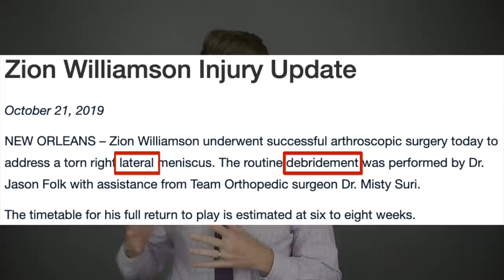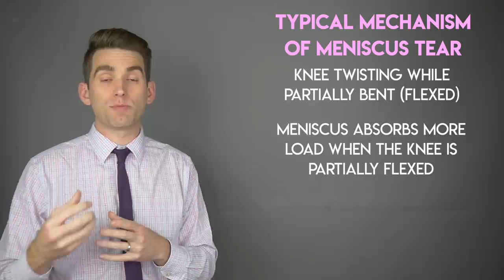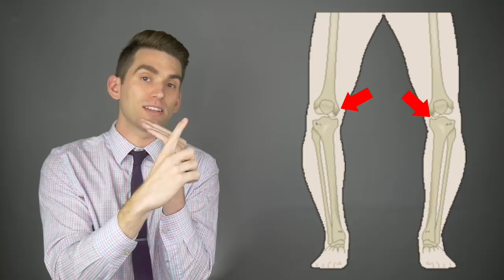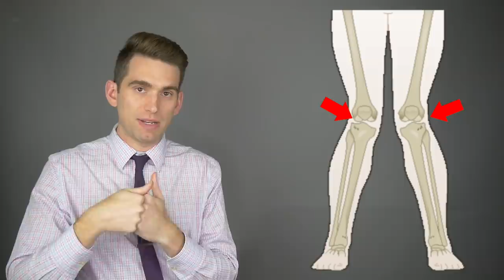It Happened...Zion Williamson Tore His Meniscus | Doctor Reviews What it All Means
Zion Williamson of the NBA New Orleans Pelicans underwent surgery for a torn meniscus in the right knee and is now expected to miss 6-8 weeks. I was concerned about his long term health and possible injury risk and now there are more things we need to be thinking about when it comes to possible knee injuries and other injuries for Zion Williamson down the road.